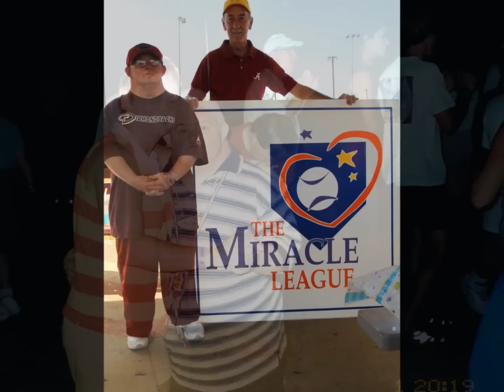Rickey Parker Tribute